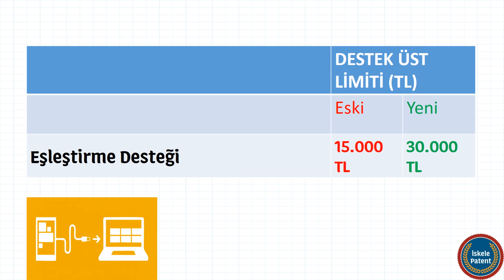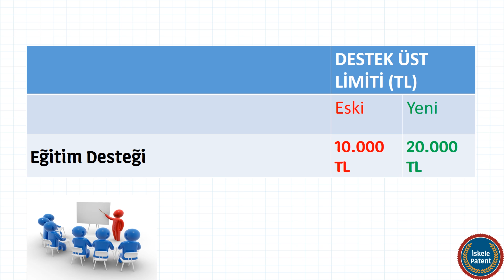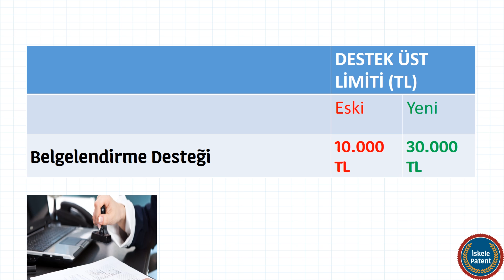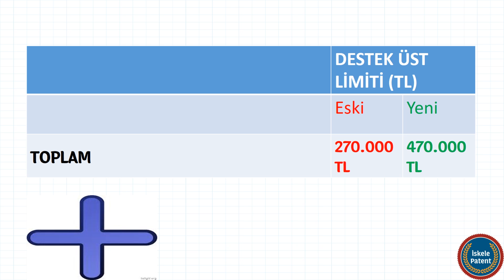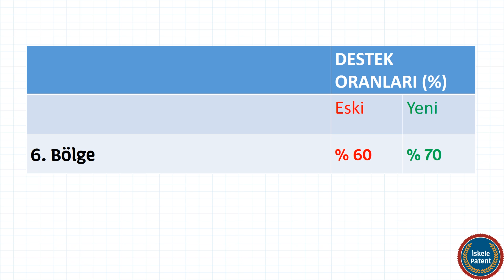Genel destek programında değişen destek limitleri ve oranları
Genel destek programında değişen destek limitleri ve oranları hakkında detaylı bilgi . KOSGEB Genel Destek Programı Hakkında Bilgi ve Danışmanlık Almak İçin İskele Patent ve Danışmanlık’la İletişime Geçebilirsiniz.